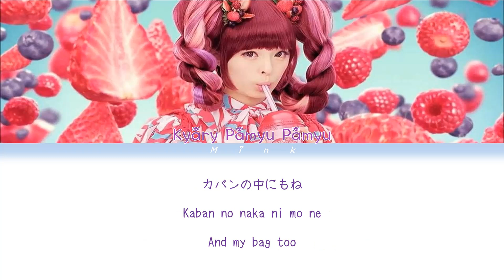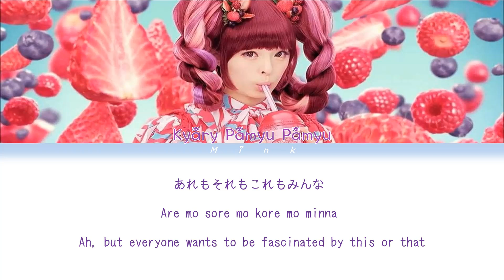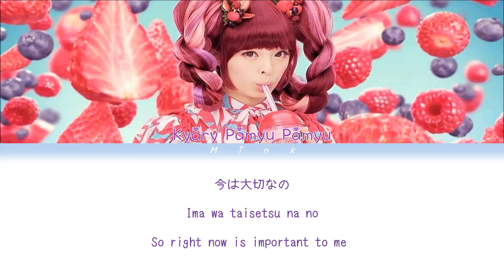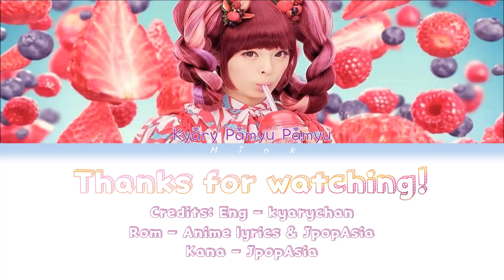Kyary Pamyu Pamyu (きゃり) - CANDY CANDY (ぱみゅぱみゅ) [Colour Coded Lyrics Eng/Rom/Kana]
'XXX' is used when repeating part of a word, in this case it takes the place of 'ch-ch-ch'.
All Rights Administered by Unborde and Warner Music Japan (WMG)
• Artist: Kyary Pamyu Pamyu (きゃり)
• Song: CANDY CANDY (ぱみゅぱみゅ)
• Album: Pamyu Pamyu Revolution
• Released: 13.03.12
Eng: kyarychan
Rom: Anime lyrics & JpopAsia
Kana: JpopAsia